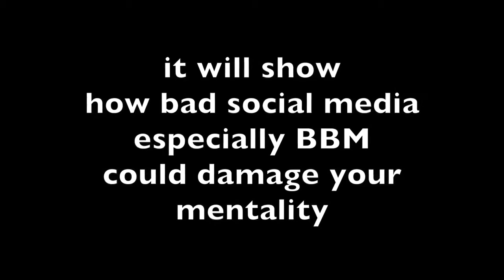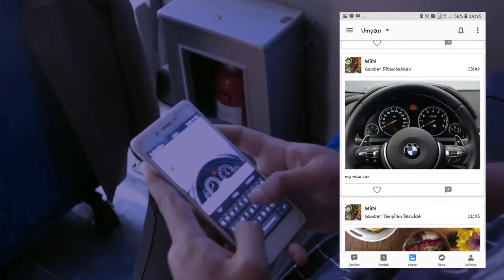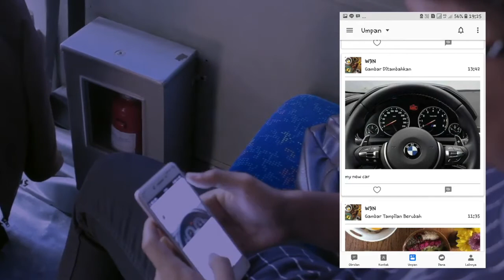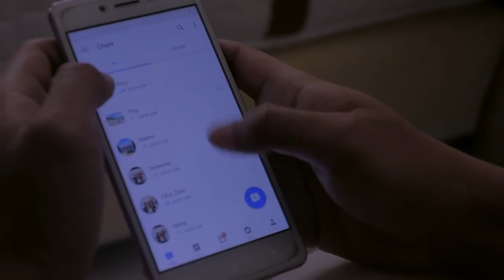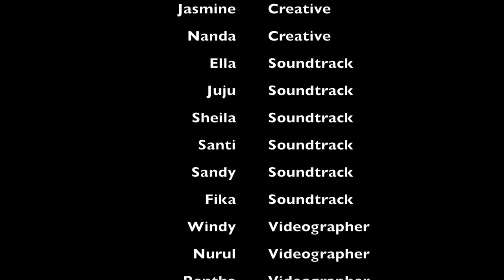Halu - BlackBerry Messanger